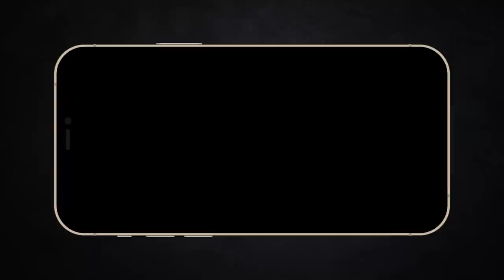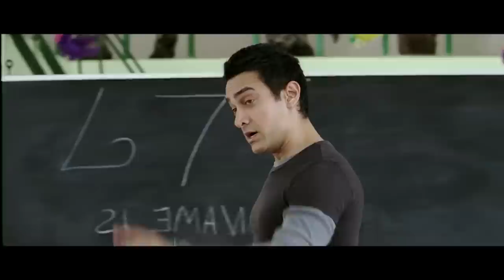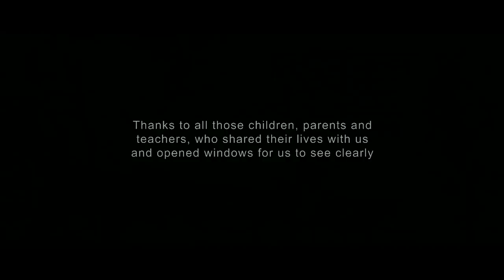Bạn sẽ về thăm người thầy đã thay đổi cuộc đời bạn chứ? | Recap Xàm: Cậu bé đặc biệt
Mobile: Mr. Nguyễn Văn Linh
Zalo (nhanh nhất) và SĐT: 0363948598